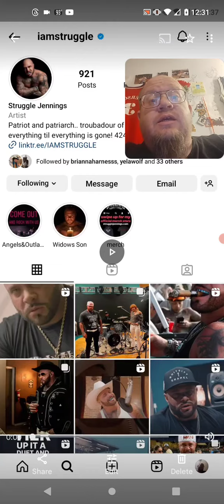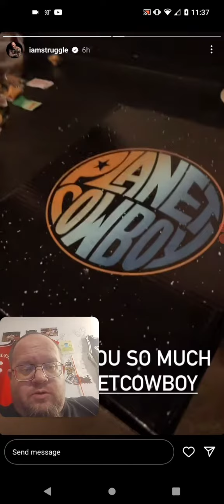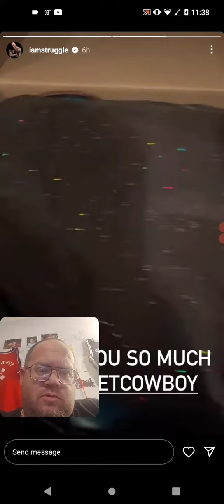Struggle Jennings With Some New Boots